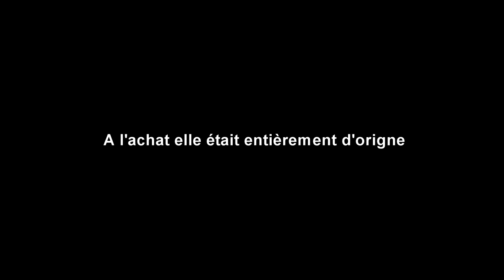storie derbi PORNSERIES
quelques photo montrant une partie du projet de l'origine en passant par un 50 athena prépa run,72 airsal au 77 stage 6 :)

-Tout à était changer sur la moto ont à juste conserver le cadre,le bras oscillant et les étriés de frein.
Cycle de derbi senda 2011,roue de drd pro 4 roulement, disque avant gros diamètre,kit deco gxs,bloc moteur de euro de base et maintenant euro 1 avec 77 big racing et tous se qui suit,guidon wills,poignet protaper etc...
Fourche gros diam
Visserie neuve etc...